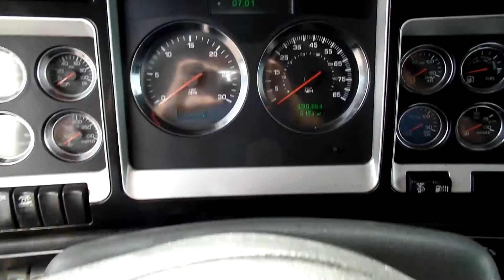2013 Kenworth T660 72" sleeper for sale stock #323669